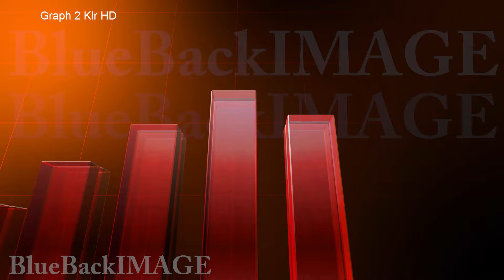映像素材 動画素材 ビジネス 経済 グラフ データ チャート 成長 成功 Graph 2 Klr HD